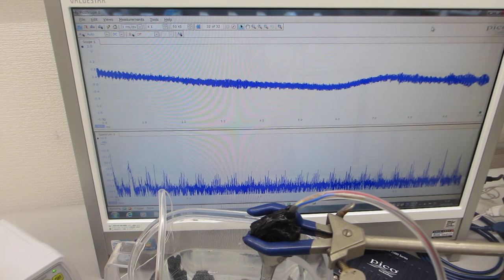超音波の送受信実験ーーメガヘルツの超音波発振制御と表面弾性波ーー（超音波システムの開発技術）